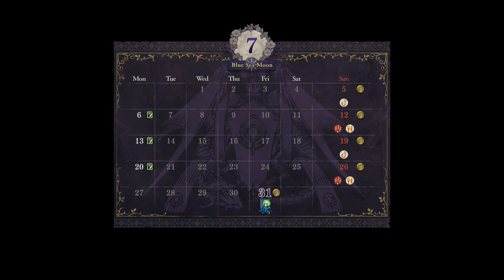Fire Emblem: Three Houses Walkthrough - Ch. 20-1: The Impregnable Fortress - Blue Lions - Part 103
[Read Description]

Part 103 of a walkthrough for Fire Emblem: Three Houses. We go through ''Chapter 20-1: The Impregnable Fortress'' where Byleth and the Blue Lions plan to head into the Impregnable Fortress so that they can both save Lady Rhea, and take the fight to Edelgard once and for all.